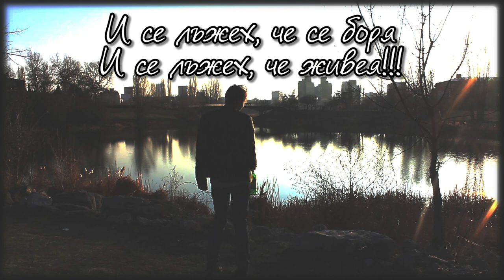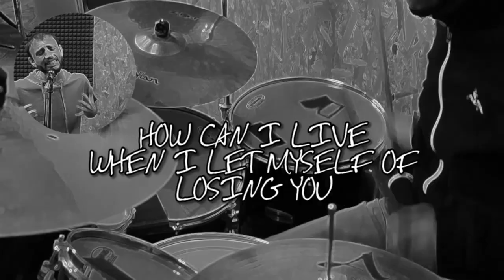Truth be Told - Stay with Me (Official Lyric Video)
Mario Rusinov, Sergey Vardevaryan, Michail Angelov, Petar Penkov, Bojan Todorov
Марио Русинов, Сергей Вардеварян, Михаил Ангелов, Петър Пенков, Боян Тодоров